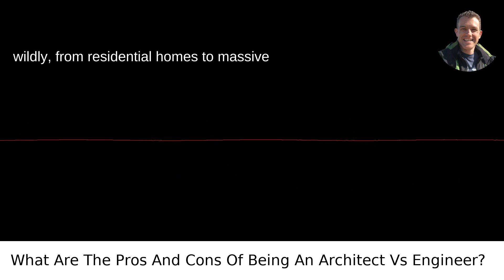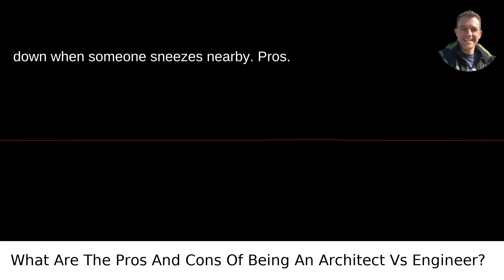What Are The Pros And Cons Of Being An Architect Vs Engineer?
/answer/Scott-Krager My video answer to the question: What Are The Pros And Cons Of Being An Architect Vs Engineer?